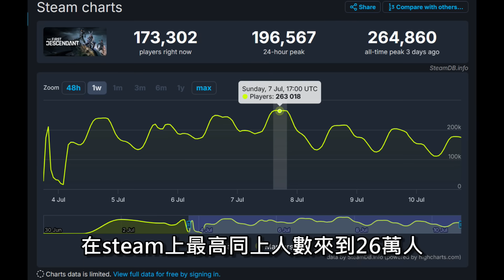【第一繼承者】遊戲老實說，免費還高畫質，也不政確還超級香，射擊體驗也不錯，那評價不高是什麼問題？